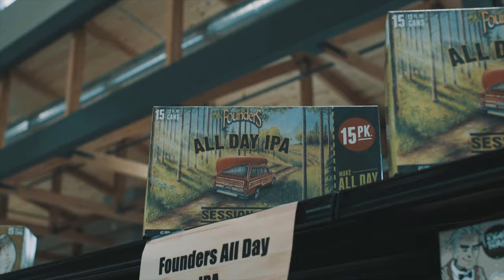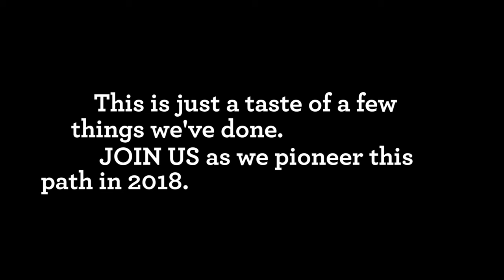2018 Spice Reel | Superior Foods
A highlight reel for Superior Foods Co., a local food distributor, that shows their relationship with local retail stores, and restaurants in the area. The goal with this video was to showcase the brand, highlight partnerships and show growth in how they communicate online.